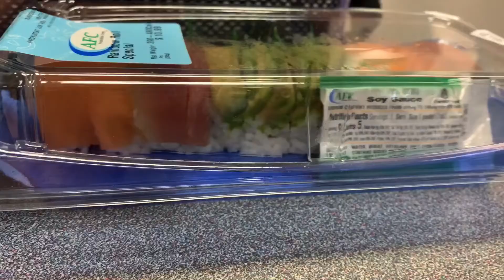Day in the Life of a HS AG Student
I decided to film a day in my life during a school day. I didn’t film a lot of talking because I was trying to be secretive. Hope you enjoyed the video! 🐾 💛